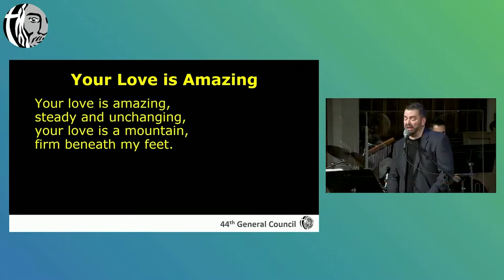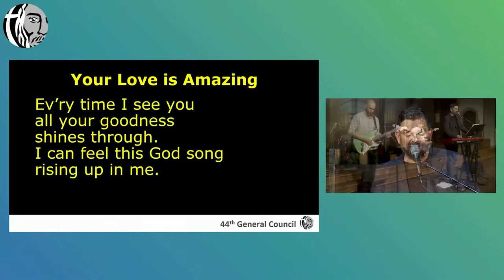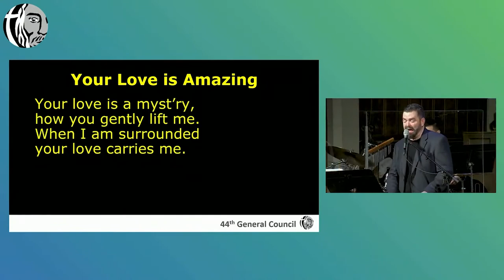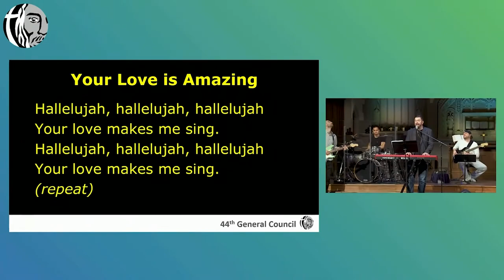GC44 Feb 13: Song - Your Love Is Amazing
Song - Your Love is Amazing